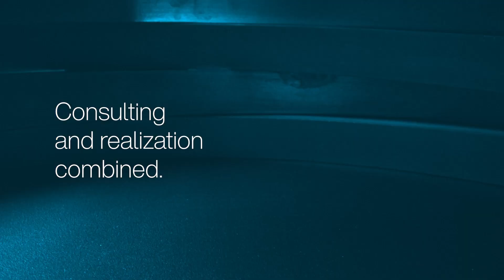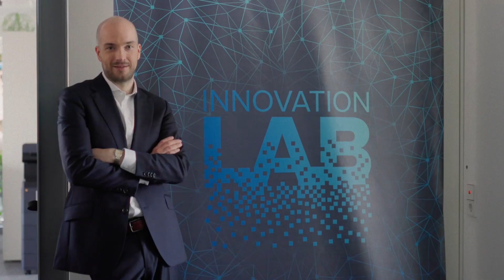Ingenics Consulting – Teamspirit als Erfolgsfaktor – be part of it!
Wir bei Ingenics Consulting vereinen familiäres Miteinander und Willensstärke, mit dem Ziel, dem Kunden das bestmögliche Ergebnis zu liefern. Ganz nach dem Motto "People, Passion, Performance".

Wir sind eine internationale Unternehmensberatung für Transformation und Digitalisierung von Geschäftsmodellen, Produkten und Prozessen. Für die Zukunftssicherung und nachhaltige Ausrichtung unserer Kunden, liegt der Fokus hierbei auf der Schaffung einer effizienteren Arbeitswelt. Unsere innovative Philosophie macht uns zum Vorreiter in der Beratungsbranche und spiegelt sich in unserer gelebten Firmenkultur wider.